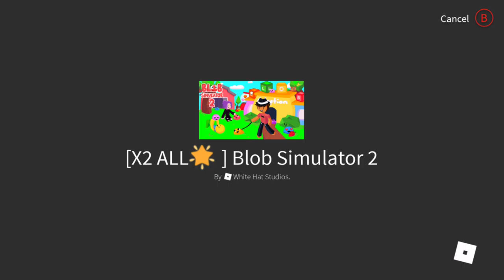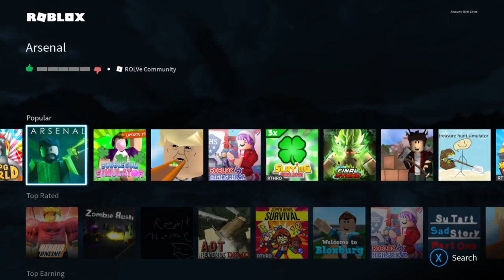DJ KIWI FM PLAYIN ROBLOX